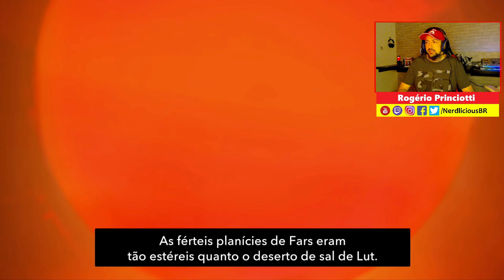🎮 GAMEPLAY! O início de PRINCE OF PERSIA: THE LOST CROWN no Nintendo Switch! Confira a Gameplay!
A Assessoria de Imprensa da UBISOFT BRASIL nos enviou uma chave para que possamos ter acesso ao jogo PRINCE OF PERSIA: THE LOST CROWN para Nintendo Switch. Obrigado pela confiança no NERDLICIOUS!

Inspirado no gênero metroidvania, PRINCE OF PERSIA: THE LOST CROWN faz com que os jogadores explorem, em seu próprio ritmo, um mundo meticulosamente elaborado. Desde a majestosa Cidadela do Conhecimento às paisagens coloridas da Floresta do Outono, os usuários descobrirão uma variedade de ambientes inspirados na mitologia persa. Ao adquirir novos poderes temporais, desbloquear habilidades únicas e combiná-las em combate, Sargon se aprofundará cada vez mais no Monte Qaf, resolvendo quebra-cabeças, descobrindo segredos e completando missões secundárias emocionantes.

Para todas as plataformas em que estará disponível, PRINCE OF PERSIA: THE LOST CROWN será lançado em 18 de janeiro de 2024 com edições Standard e Deluxe. Os jogadores também podem assinar o Ubisoft+ no PC e no Xbox para ter acesso ao game no dia do lançamento. A edição Deluxe dá acesso antecipado ao jogo, a partir de 15 de janeiro.

Ah... e não se esqueça de nos seguir lá na Twitch beleza?!

AGRADECIMENTOS

Agradecimentos ao Titio Léo do canal @comnocao  que produziu os vídeos de abertura e encerramento do nosso canal.